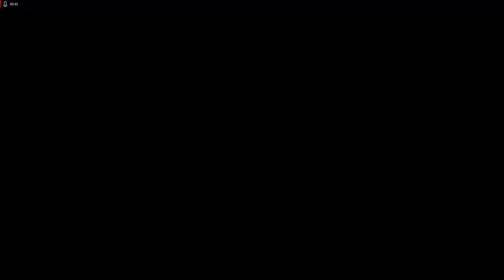Lets Play Command and Conquer - Remastered Deutsch - Part 95 - Gewaltsame Übernahme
Wir befinden uns mal wieder in einer prekären Lage. Nur 5 Einheiten haben wir am Anfang, und müssen uns eine beschädigte NOD-Basis zurückholen und wieder aufbauen.